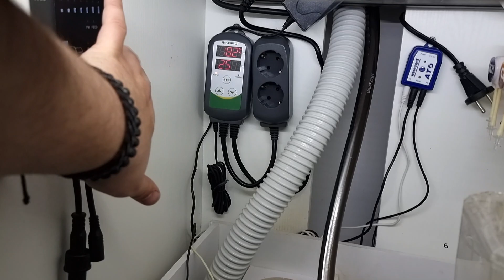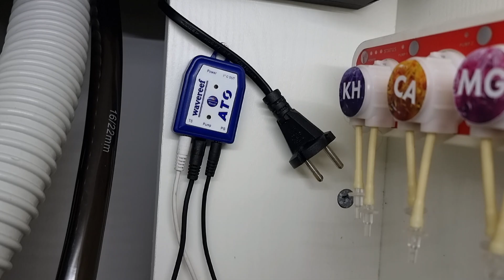Allestimento Acquario Marino - ACQUARIO NANO REEF USATO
Ciao Ragazzi,

Ho fatto molti tagli al video, altrimenti sarebbe durato 50 minuti solo quello che riguarda questa prima parte di "COSA SERVE PER ALLESTIRE UN ACQUARIO MARINO?".
Ho cercato di essere breve e conciso

Riassunto rapido:
Come si allestisce un acquario marino?

Iniziamo col fare una distinzione:
Acquario marino semplice o mediterraneo o di pozza
Acquario marino di barriera o Reef
Bene, l’Acquario marino semplice, mediterraneo o di pozza
È un acquario che simula i primissimi metri d'acqua in una vasca   di acqua salata con una salinità stabile di 1023 dove inseriremo pesci e qualche alga e/o coralli molli che sopportino una salinità cosi bassa.
Aggiungeremo delle rocce circa un 10% del litraggio e un fine letto di sabbia di aragonite.
Possiamo mettere un filtro esterno potente, direi, con una forza della pompa 10 volte superiore al litraggio dell’acquario ( quindi se fosse un acquario di 100 litri una pompa di 1000l) più una pompa di movimento di altri 1000. In totale l’acquario muoverà un totale di 15/20 volte il litraggio dell’acquario stesso). In alernativa aggiungere una sump.
Non avremo neanche bisogno di uno skimmer.
Solo Cambi d’acqua per mantenare i nutrienti/proteine bassi e ovviamente pulizia filtro o sump.
il costo può variare dai 300/500
Per le  dimensioni minime io consiglio ,soprattutto ai neofiti, di iniziare con un acquario di minimo 200/250 litri.
Perchè, in questa maniera potremo mantenere maggiore stabilità nell’acuqario (TRIADE e PROTEINE).
COSTO vasca varia da 80/250 €.
SUMP
L’utilizzo di sump è fondamentale per me. Oltre ad essere il portaoggetti dei nostri accessori o ,detto in maniera corretta la nostra tecninca, è un metodo di filtraggio efficace. Possiamo aggiungere altri materiali filtranti biologici, mettere le alghe che consumano i nutrienti ed inoltre ossigena l’acqua dell’acquario.
 COSTO 50/100€ (dipende dal litraggio).
MOBILE
Ovviamente se sceliamo di avere una sump o un sump dobbiamo comprare un mobile che possa mantenere il peso dell’acquario e che sia aperto al centro per inserire la sump.
COSTO 80/200€ (dipende dal litraggio)
TERMOMETRO/RISCALDATORE
Ci serve Termostato/termometro digitale o analogico ed un riscaldatore per mantenere la temperatura stabile sui 25/26 gradi. I pesci e i coralli che andremo ad inserere provengono dal tropico e sono abituiti ad una temperature che varia dai 24 ai 27 gradi.
COSTO 20/100 € anche questo dipende dal litraggio.
Densimenteo/rifrattometro
La salinità si può definire come la concentrazione totale di solidi disciolti in un liquido, generalmente intendiamo per solidi i sali
La salinità dell’acqua di mare naturale ha una salinità di circa 35 ppt o parti per mille ( 35 parti per mille significa 35 grammi di sale ogni 1000 grammi di soluzione)
Il Peso Specifico è il rapporto tra la Densità di un liquido e la densità dell’acqua  pura .
La Densità dovrebbe essere mantenuta entro un range che si aggiri intorno ai 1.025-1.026, anche se il valore negli oceani varia a seconda di dove ci si trovi
Si possono anche utilizzare i densimetri ( meglio quelli in vetro facilmente lavabili dalle eventali incrostazioni che appesantiscono e starano il densimetro ) che sfruttano il Principio di Archimede. Si valuta la calibrazione di questi densimetri in vetro immergendoli in acqua di osmosi o in un liquido di riferimento con una salinità prefissata e si controlla il livello dell’acqua che arrivi al punto segnato sull’asta.
COSTO 10/15 €
Per qualsiasi consiglio, commenta!! in modo da aggiungere valore a questo video e dare una mano a chi, come me, è alle prime armi.

Thankss!!